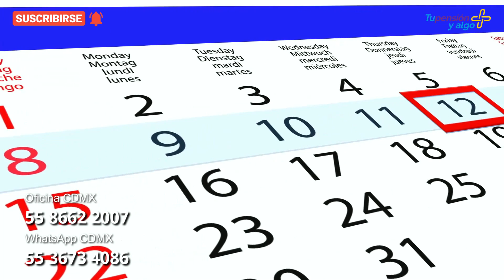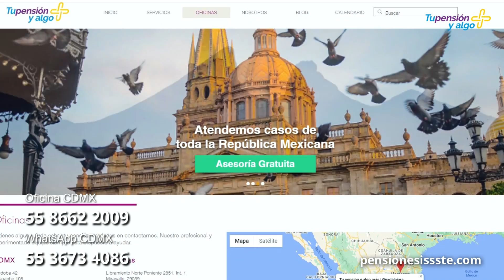Esto es lo que sabemos del pago del aguinaldo 2022 | Pensiones ISSSTE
¡Ya se acerca el Buen Fin! Pero… ¿cuándo es el pago de la primera parte del aguinaldo para pensionistas del ISSSTE en este 2022? Acompáñeme que en este video le voy a contar todo lo que sabemos sobre el pago de este beneficio otorgado a pensionados del ISSSTE de anterior Ley, es decir, Artículo Décimo Transitorio. Bienvenidos a un nuevo video de Tu pensión y algo más.
Oficina CDMX: 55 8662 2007 al 10
WhatsApp CDMX: 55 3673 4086
Oficina Chiapas: 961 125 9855 y 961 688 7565
WhatsApp Chiapas: 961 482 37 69
Oficina Guadalajara: 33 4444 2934 y 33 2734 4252
WhatsApp Guadalajara: 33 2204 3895
Oficina Monterrey: 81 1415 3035  y  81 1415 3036
WhatsApp Monterrey: 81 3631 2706